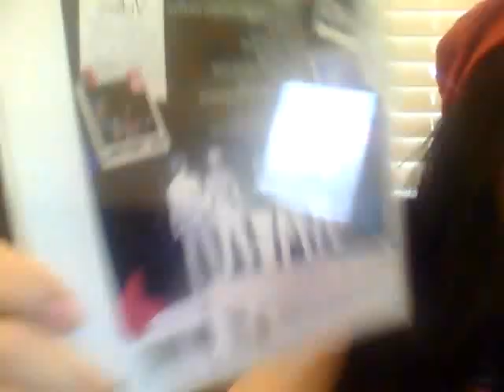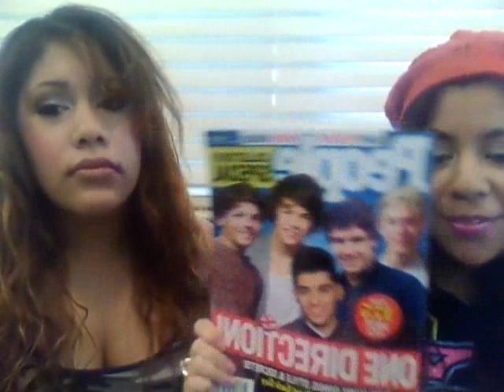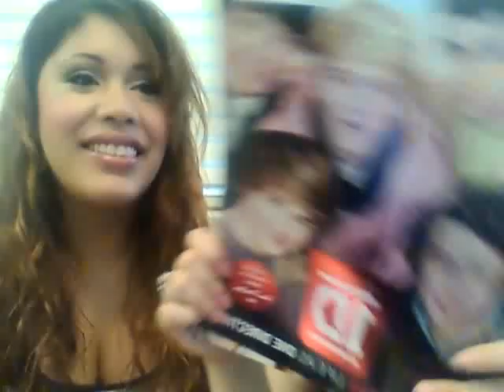M&M sisters talks One Direction and Makeup!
Check out this new video by The M&M Sisters Make Review!

Skpe: M2Msisters